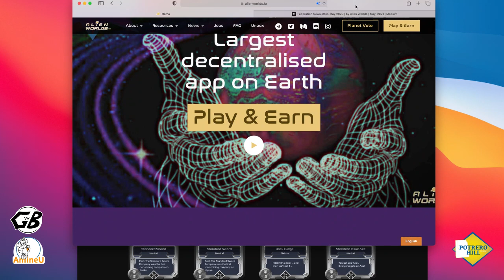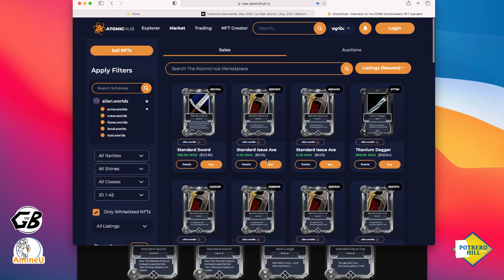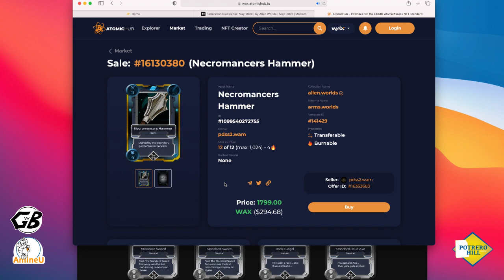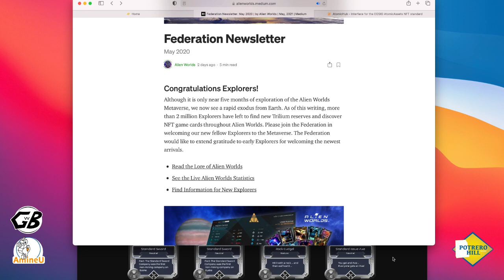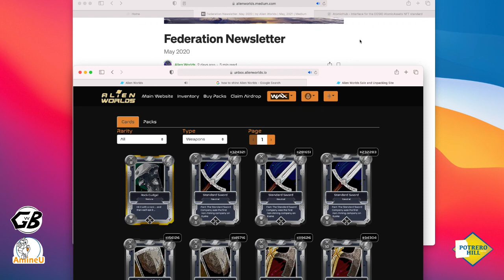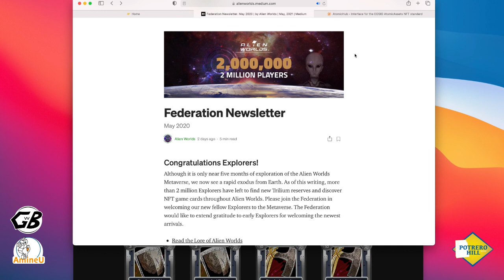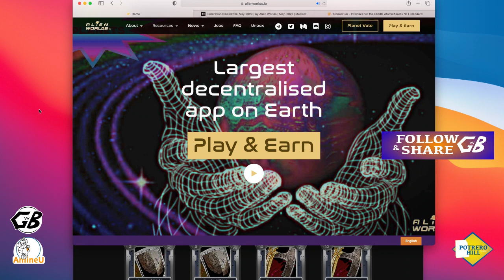AlienWorlds - Are we getting closer to Thunderdome?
You can now shine your weapons and minions

login to wallet, select inventory from menu